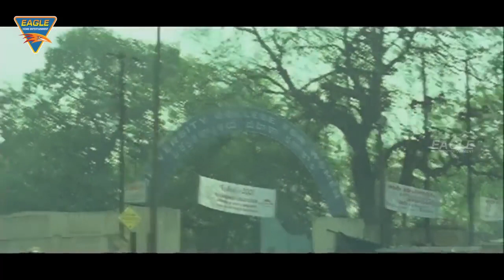Vikram Dharma Hindi Dubbed Movie || Back To Back Comedy Scenes || Eagle Entertainment Official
Watch Back To Back Comedy Scenes From Vikram Dharma South Indian Hindi Dubbed Movie Featuring Vikram, Lahari, M.S.Narayana, Directed By J.Jitendra, Music By Ramana Oogeti, Produced By D.V.Ramana.